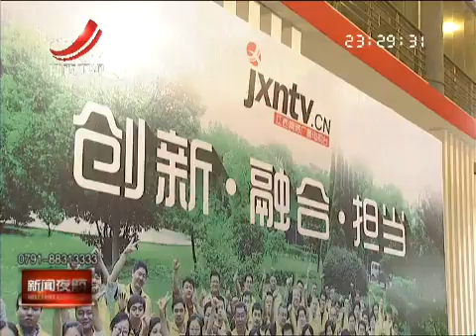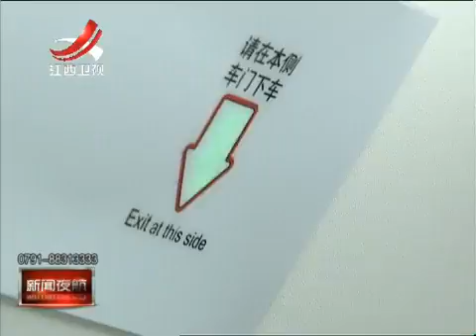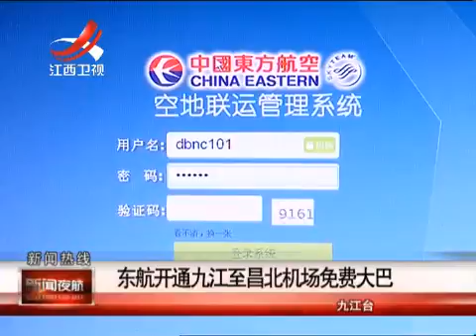20151015 新闻夜航 -江西